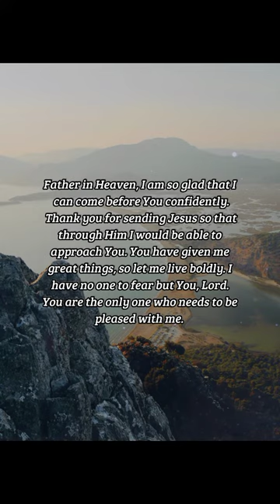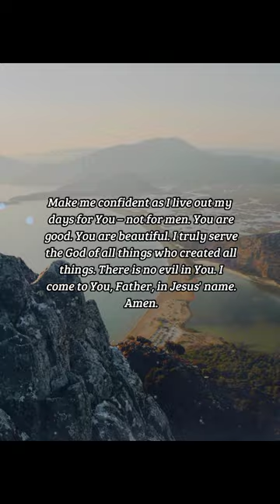BIBLE VERSE OF THE DAY - January 23, 2023 | night prayer | Your Daily Dose of God's Word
In whom we have boldness and access with confidence by the faith of him.

Ephesians 3:12

INSPIRATION:
Through Jesus Christ, we can have boldness in our speech as we speak about Him, and boldness as we live knowing that death is gain. Through Jesus, we also get access to the Father, whom we wouldn't have access to without Jesus. Beyond that, we can come to the Father confidently in the name of Jesus because Jesus covers us. He puts on us His perfection and victory over sin. Through Jesus, by faith, we get great rewards.

PRAYER:
Father in Heaven, I am so glad that I can come before You confidently. Thank you for sending Jesus so that through Him I would be able to approach You. You have given me great things, so let me live boldly. I have no one to fear but You, Lord. You are the only one who needs to be pleased with me. Make me confident as I live out my days for You – not for men. You are good. You are beautiful. I truly serve the God of all things who created all things. There is no evil in You. I come to You, Father, in Jesus' name. Amen.

us